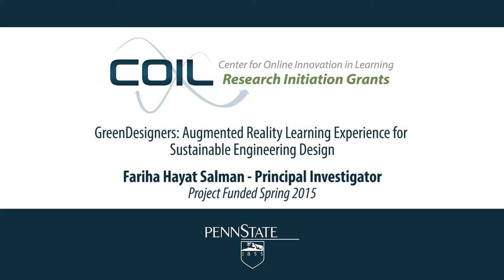GreenDesigners: An overview with Fariha Salman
GreenDesigners is a place-based, augmented mobile learning experience for sustainable engineering design. It marks a departure from previous research on technologically-enhanced, outside-school learning experiences through a design that coordinates learning in the real-world (~informal) with learning in the schools (~formal) within STEM education.

Employing Next Generation Science Standards (NGSS), the project connects engineering design concepts to sustainability practices. Located across the nine-acres of Penn State Sustainability Experience Center (SEC), high school students interact with an Augmented Reality Learning (ARL) interface on handhelds while learning about engineering design concepts embedded in the sustainable technologies on site. The ARL interface guides students through a gamified-trail of augmented information layered onto predetermined sustainable technologies on site. Students progress through the game’s physical and virtual levels, as they interact with learning and assessment tasks along each game-trail spot.

GreenDesigners seeks to pioneer development of innovative, interdisciplinary, mobile learning designs that coordinate learning across real-world and classroom settings.